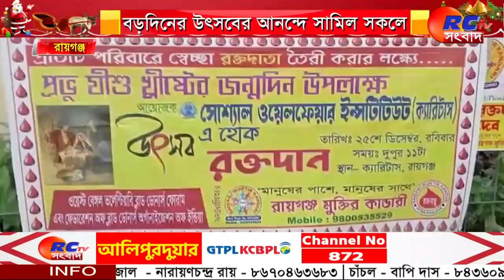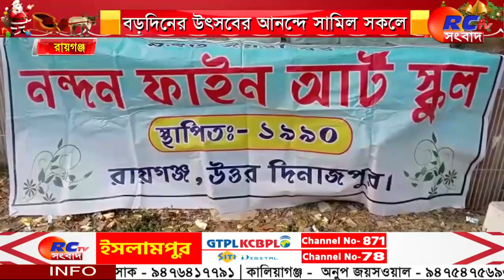Christmas Celebration | বড়দিনের উৎসবের আনন্দে সামিল সকলে, মানুষের ঢল